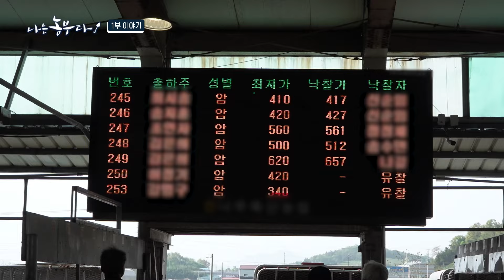[나는농부다 300회 2부] 귀농했소 힘들었소 牛(우)리는 즐겁소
[나는농부다 300회] 귀농했소 힘들었소 牛(우)리는 즐겁소

대학을 졸업하고 힘들게 시험을 보고 들어간 금융업에 종사했던 혜민 씨
남들은 모두 부러워했지만 정작 혜민 씨는 적성에도 맞지 않았고, 한 달에 1~2번 쉬며 근무하던 생활이 힘들었습니다.
결혼을 하면서, 직장인 월급 이상의 돈을 벌고 싶다는 생각을 하며 아버지가 하시던 한우를 키우는 일을 본격적으로 해보기로 결심!
부모님과 아내의 격렬한 반대에 부딪혔지만 가족들의 반대에도 혜민 씨는 과감하게 귀농!

귀농 후 혜민 씨의 힘든 농촌 생활을 버티게 해 준 원동력이자 웃음 유발제가 있는데 바로, 사촌 동생 유성 씨와 가족 같은 친구 원석 씨!
친구 원석 씨까지 공교롭게도 성이 ‘김’인 관계로 셋을 이르러, 부르는 호칭이 김 씨 패밀리!
집 근처에 사는 사촌 동생 유성 씨는 농대를 나와 귀농 한 지 10년 차로 먼저 자리를 잡고 있었고, 혜민 씨가 귀농하면서 둘이 의기투합하여 한우 법인을
세우고 둘이 함께 운영을 해나가는 중입니다.

친구 원석 씨는 서울에서 하던 정육 일을 정리하고, 혜민 씨에게 일을 배우며, 올해 축사를 지을 계획입니다.
영암에서 뭉치게 된 세 명의 청년! 어려운 일이 생기거나 모르는 일이 생기면 서로 발 벗고 도와주고, 저녁이면 셋이 모여 소주 한 잔을 나누는 것이 요즘 낙!
갑자기 소가 아팠을 때도, 인스타 홍보 릴스를 찍을 때도, 축사에 손이 모자라 바쁠 때도 어디선가 무슨 일이 생기면 나타나는 친구들 덕분에 든든한 농촌 생활입니다.

한우를 키우는 것만으로는 큰 이익을 볼 수 없다고 판단한 혜민 씨는 얼마 전부터 직접 소를 키워, 판매를 하고 있습니다.
그동안 한우 판매 가격이 너무 비싸다고 생각했는데 유통 과정을 없애고, 본인이 직접 직거래를 하기고 결심한 것인데요~
사촌 동생과 함께 정형을 공부하기 시작했고, 정육 일을 했던 친구 원석 씨에게 정형 일을 배워 지금은 한우 정형부터 포장까지 직접해서 인터넷 유통을 하고 있습니다.
직접 키운 좋은 소를 직접 정형에서 포장해, 판매한 후, 좋은 소비자들의 반응을 볼때면 보람이고 행복하다는 혜민 씨 입니다.

오랜 기간 소를 키워온 분들과 비교해 노하우적인 면에서 뒤처질 수밖에 없다고 생각한 혜민 씨는 귀농과 동시에 각가지 공부를 시작했습니다.
제일 먼저 유통과 정형을 공부했고, 독학으로 인공 수정 자격증을 취득했습니다.
수정뿐 아니라, 소들이 아플 때 웬만한 질병은 치료할 수 있을 정도로 소 사육에 대해서도 열심히 공부하는 중입니다.
소들이 자유롭게 풀을 먹으며 뛰어놀 수 있도록 소 운동장을 만들어 사육하며 얼마 전엔 ‘무항생제 농가 인증서’를 받았고,
실질적 수익을 올리기 위해 시간 날 때마다 마케팅 전공을 한 친구와 만나 마케팅 스터디도 하고 있습니다.
카카오톡 모바일 상점과 배달의 민족에서 새로 생긴 서비스인 정육점도 입점하기 위해 준비 중인 열정 농부 혜민 씨 입니다~

혜민 씨는 광주에서 1시간 거리의 영암으로 출퇴근하며 생활을 하고 있습니다.
아직 귀농 전인 아내는 버스 터미널 직원으로 직장 생활을 하고 있기 때문인데요~
문제는 혜민 씨가 바빠지면서 아내 가원 씨의 육아와 집안일을 모두 혼자 해야 하는 스트레스가 많아졌다는 것!
그래서 요즘 혜민 씨는 시간이 나는 대로 아내가 쉴 수 있도록 6살짜리 아들을 혼자 돌보고, 혜민 씨의 필살 요리인 불고기 솥 밥도 해 주는 등 갖은 노력을 하고 있다고~
이런 혜민 씨의 노력을 알아주는 아내는 쉬는 날이면 아들과 함께 농장에 와서 혜민 씨 일을 돕고 있습니다.

혜민 씨와 사촌 동생, 친구까지 젊은 청년 3인의 즐거운 한우 귀농 도전기를 소개합니다~

[농부님 연락처]
부평 농장 (혜유 한우)
김혜민 농부님